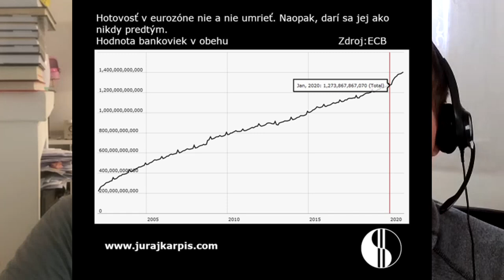Na Vŕšku #72 – Na čo je dobrá hotovosť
Hotovosť musí prežiť! Bezhotovostná ekonomika je vraj super a trendy. Napriek tomu cez pandémiu hodnota bankoviek v obehu narástla a vlády musia používanie hotovosti potláčať zákazmi. Aké sú argumenty na zrušenie hotovosti a prečo je svet bez hotovosti nebezpečnejším miestom? To všetko sa dozviete navrsku.